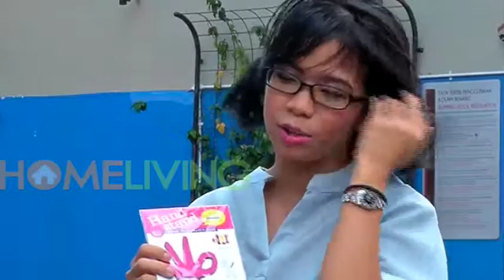MNC Homeliving - Kipas Es krim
MNC Homeliving interviews bits & bobs about Icy Fan, ice lollies-shaped fan that cools down your angry friends. Suitable for hot days!

Available for custom order too!